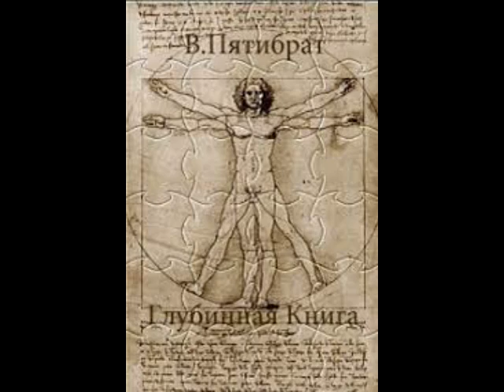Глубинная книга. Владимир Пятибрат. Перворечь . Детский лепет. Часть 1, гл.7.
* Передача информации у наших предков осуществлялась в инфразвуковом, звуковом и ультразвуковом спектре, включая другие диапазоны частот. Рождённые частотными ультразвуковыми пакетами, голографические образы возникали в голове, рисуя Мир таким, каким он есть на самом деле. «Межвидовое» общение было обыденным: человек и СОТВОРЁННЫЕ ИМ ЖИВОТНЫЕ разговаривали меж собой. Расстояния не были преградой для общения благодаря голографическим каналам, созданными Словянами в литосфере, гидросфере и воздушном пространстве, – «слухом земля полнилась».©